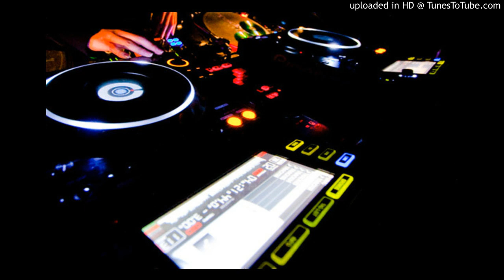Geon - Sonorous (Colombo Remix)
Buy this track @ Beatport (Link Below) V  V  V